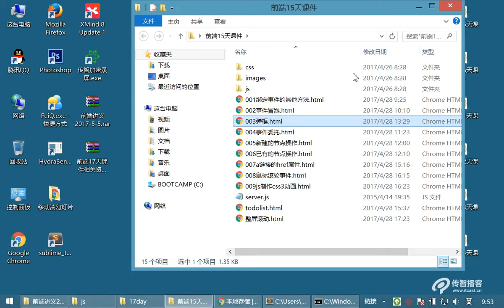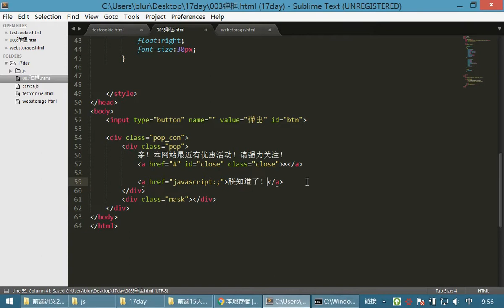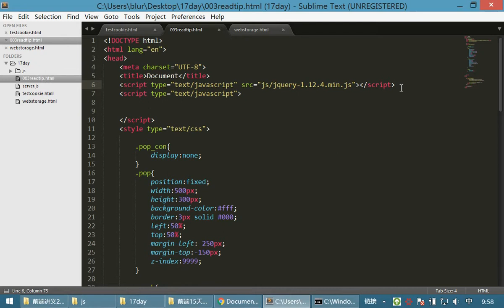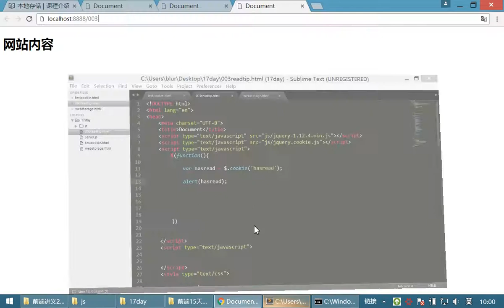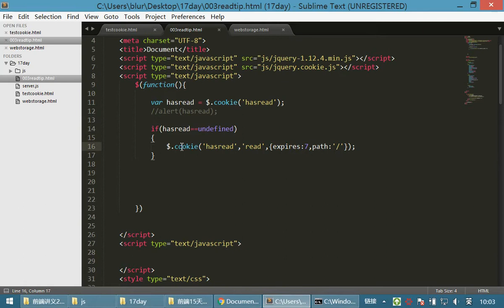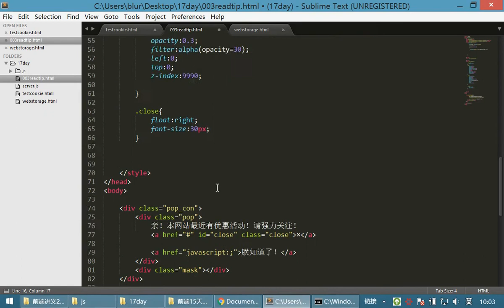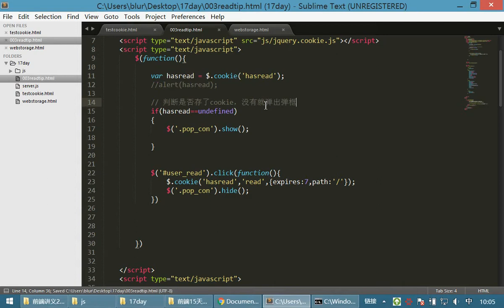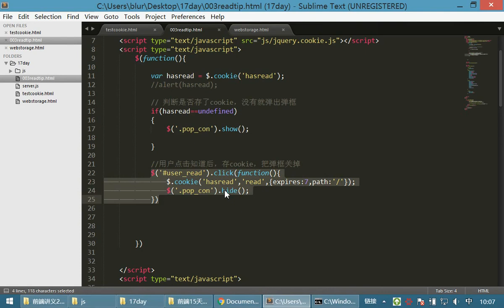10 jQuery和js库丨12 Jquery UI和本地存储丨02只弹一次的弹框